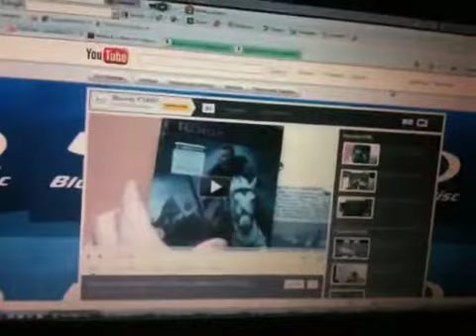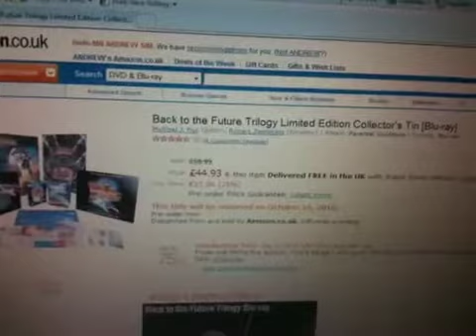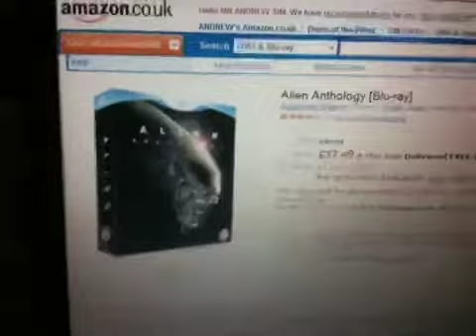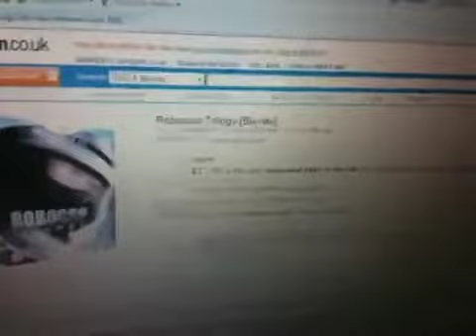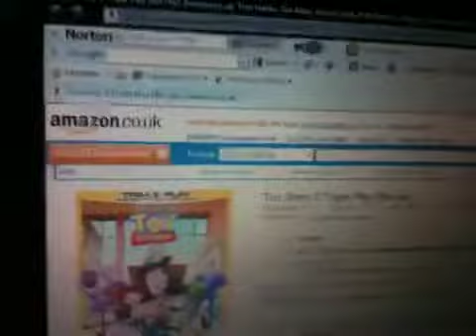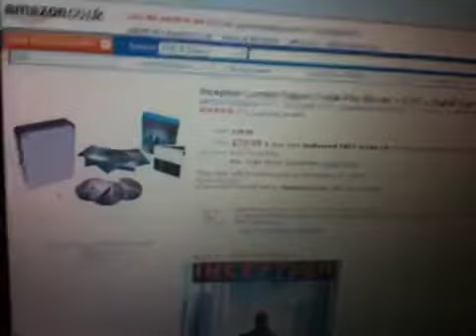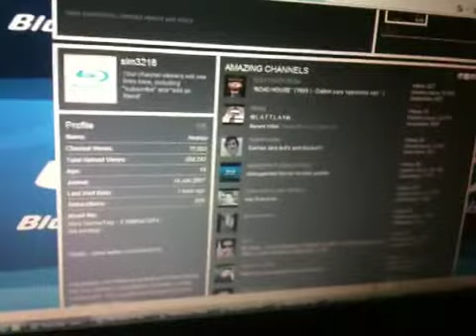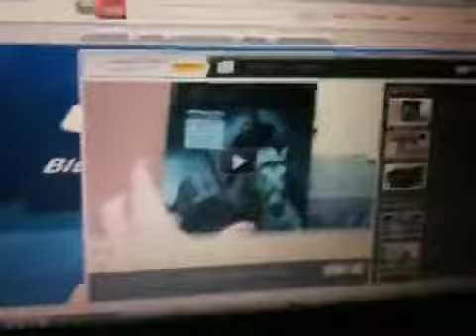Upcoming Blu-rays and Channel News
An update on blu-rays i will be getting in october and the next few months, plus some updates on a mew camera soon and possible partnership.